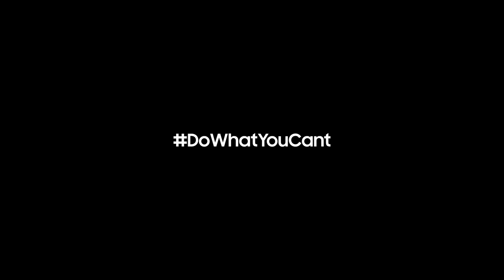Samsung Galaxy A80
Hər kəsin çoxdan gözlədiyi, haqqında dəfələrlə sual verildiyi yeni A seriyasının son modeli artıq Azərbaycanda.
Qarşılayın: İnqilabi yenilikləri ilə Samsung Galaxy A80.

Əməliyyat sistemi: Android 9.0; One UI
Displey: 6.7” FHD+ Super AMOLED Yeni Sərhədsiz displey
Çevrilən üç obyektivli kamera: 48(F2.0)+8(F2.2)+ToF kamera
Akkumulyator: 3700 mAh
Daxili yaddaş: 128 GB
Operativ yaddaş: 8 GB
SIM: 2

Əyləncəni günboyu yaşamağın və paylaşmağın üçün nəzərdə tutulmuş güclü batareya, olduğun hər məkanda səni fərqləndirən kamera və tam yeni sərhədsiz displey. Galaxy A80-ə sahib olmağın dadını çıxar.